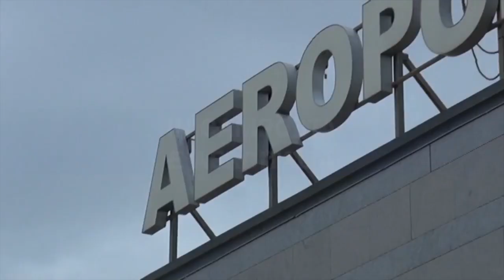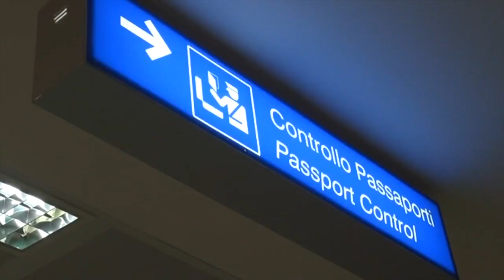Tg 7 Febbraio 2023